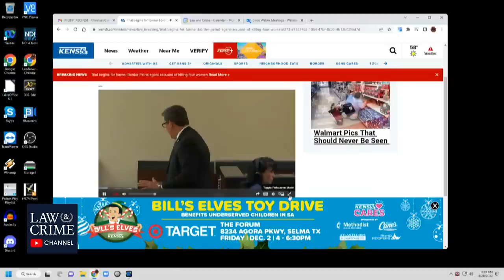Watch Live: Border Patrol Serial Killer Trial - TX v. Juan David Ortiz - Day 1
A long-serving border agent who prosecutors say confessed to murdering four South Texas women was charged with capital murder on Wednesday. His targets during an admitted serial-killing spree that terrorized the region were all said to be sex workers who were likely chosen due to their extremely vulnerable and almost-hidden status in society, according to authorities in Laredo.

Juan David Ortiz is a 9-year veteran of U.S. Customs and Border Protection (CBP) and now-former supervisor with the law enforcement agency. Over the course of just two weeks, Ortiz allegedly shot his four female victims in the head and discarded their bodies alongside lonely rural patches of Interstate 35 in Webb County, Texas.

As Law&Crime reported at the time:

After being interrogated, Ortiz confessed to the four-known murders. Additionally, Ortiz confessed to aggravated assault and kidnapping, according to the Webb County Sheriff’s Office. This marks the second homicide investigation [in recent months] in Webb County of an agent serving the Laredo sector of the U.S.-Mexico border.

A fifth believed-to-be potential victim, Erika Pena, escaped from the killer’s truck at a gas station in mid-September and quickly told a state trooper that Ortiz had attempted to kidnap her. Pena’s internal alarm bells sounded after mentioning a prior killing and noticing that her would-be-kidnapper reacted strangely. Then he pulled a gun on her.

With Pena’s help, authorities from several state and local law enforcement agencies eventually tracked the Navy veteran down to a hotel parking garage in Laredo and arrested him after he briefly gave chase and hid inside of a vehicle.

In the time period between Pena’s attempted kidnapping and Ortiz finally being arrested, however, the CBP intelligence supervisor claimed his final two victims: 35-year-old Guiselda Alicia Cantu and 28-year-old Janelle Ortiz. The first two women admittedly slain during the two-week-long killing spree were 29-year-old Melissa Ramirez and 42-year-old Claudine Luera.

Webb County District Attorney Isidro Alaniz confirmed that all of the women targeted by Ortiz had worked selling sex in the area. Some of the women are believed to have known one another and authorities confirmed that Ortiz knew each of the women personally.

Webb County Sheriff’s Office Chief Deputy Federico Garza noted:

He had the trust of most of the victims that were involved in this killing. So he took that opportunity to commit this crime.

Authorities have also noted that Ortiz expressed disrespectful feelings for sex workers. Throughout the course of his apparent anti-sex worker pogrom, Ortiz continued to report for work and lived in his normal, suburban home with a wife and two children.

After Ortiz was taken into custody on September 15, Webb County Sheriff Martin Cuellar said, “The county, the city can rest assured we have the serial killer in custody.”

The Associated Press reports that a grand jury recently upgraded the charges against Ortiz so that he now qualifies for capital punishment. According to the Laredo Morning Times and KRGV-TV reporter Valerie Gonzalez, prosecutors will indeed be seeking the death penalty against the former border agent.